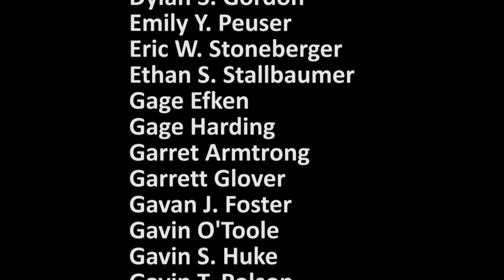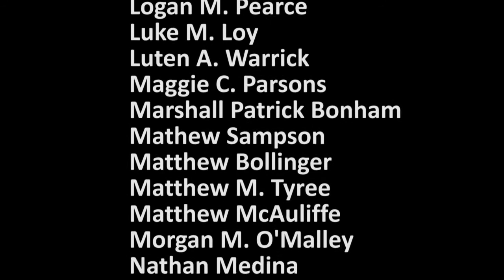3:30 p.m. - College of Technology, April 30, 2021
We are pleased that we are able to celebrate this important accomplishment with you. Commencement has been designed to celebrate your accomplishments with your closest family and friends.